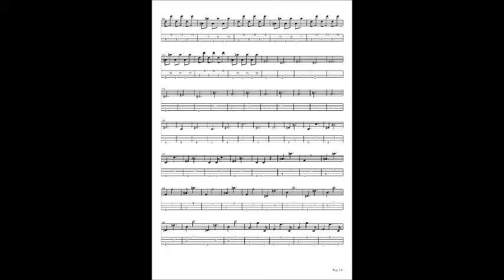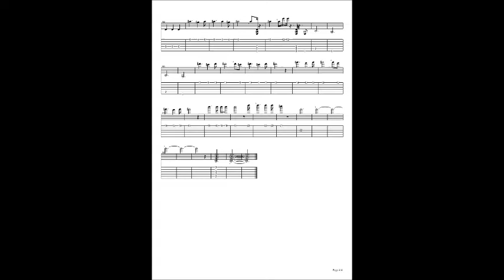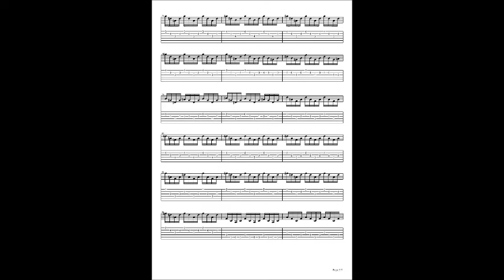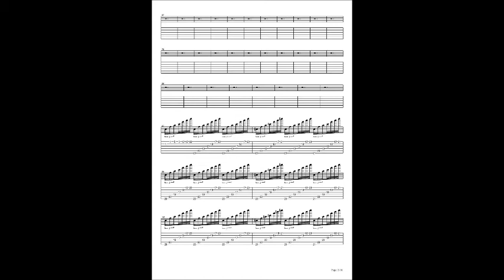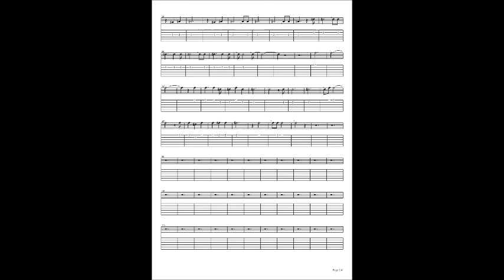Muse - Take a Bow Partitura lesson tutorial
Las Partituras están en formato .pdf